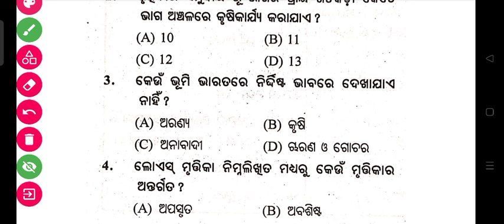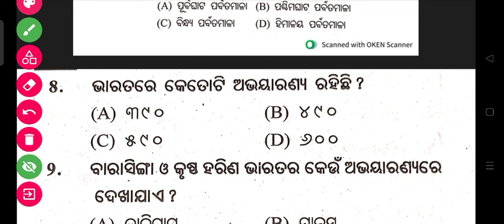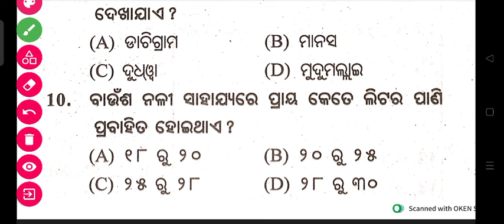Class 10 board question paper 2024 ||class 10 board exam questions paper 2024 SSC|| smart odia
Class 10 board question paper 2024 || class 10 exam questions paper 2024 social science|| smart odia

10th class yearly exam 2023, class 10 yearly question paper 2023, class 10 geography yearly question paper, class 10 yearly exam question answers, Class 10 yearly geography question paper 2023,Class 10 geography sa2 question paper 2023

answer

class 10  board question paper

2023

papers

class 10 pre final maths question paper 2023

class 1O pre test question paper 2023

class 10 preposition english grammar